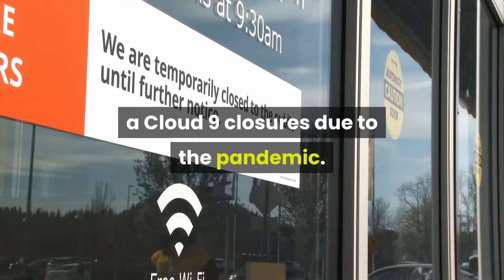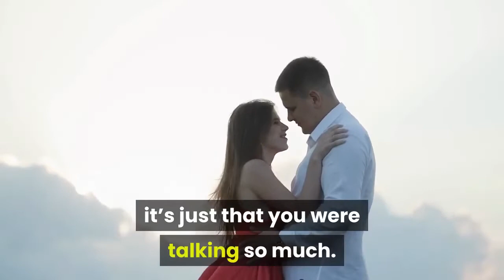‘Superstore’ Finale Creator & Showrunners On “Satisfying” Endings Amid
SPOILER ALERT: This post includes details about the series finale of NBC’s Superstore. Superstore gave fans one last bang for their buck before closing the doors to Cloud 9 for good. The NBC workplace comedy wrapped its six-season run with a two-part series finale, which saw a happy ending for Amy (America Ferrera) and Jonah (Ben Feldman), and marked a brand new chapter for other members of the Cloud 9 family. Creator Justin Spitzer, who stepped down as showrunner back in 2019, returned to co-write the emotional final episodes with executive producers Jonathan Green and Gabe Miller. Part one of the series finale, “Perfect Store, ” picks up from America Ferrera’s surprise appearance at the end of the “Lowell Anderson” episode, when Cheyenne (Nichole Sakura) calls up Amy Sosa to confirm rumors of a Cloud 9 closures due to the pandemic. Amy returns to St. Louis from California to help her work family get in tip-top shape for a corporate evaluation that decides the fate of the Cloud 9 Ozark Highlands branch. The episode closes with Amy revealing herself to the corporate analyst, who explains that the store wasn’t even in consideration to close, but will make the perfect fulfillment center. Upon learning that her Cloud 9 peers could lose their jobs, Amy quits hers as a Zephra executive. A month later in “All Sales Final, ” Amy returns to say one last goodbye to the oddballs of Cloud 9, but then helps clear out the shelves at Glenn’s (Mark McKinney) request. Now appointed manager to the Zephra fulfillment center, Dina (Lauren Ash) must choose which five employees to take under her wing. Meanwhile, Mateo (Nico Santos) must figure out his next steps to keep himself employed and away from deportation. Amy learns that Jonah broke up with Hannah (Maria Thayer), the lawyer who represented Carol (Irene White) in her lawsuit against the superstore. She attempts to address the elephant in the aisles – their called-off engagement, only further straining their relationship. In Cloud 9 fashion, the crew gathers in the electronics section with bowls of popcorn for a farewell celebration. They watch old reels of the crews’ job interviews, which Glenn reveals he secretly recorded “in case someone accused me of not hiring them unless they gave me sexual favors. ” Inspired by the old tapes, Glenn says he’ll hire Mateo at Sturgis & Sons, the hardware store he’ll open to continue his father’s legacy. Amy has a 10 Things I Hate About You moment as confronts him lists all the different ways he has annoyed her, but changed her life for the better.“I hated how cheesy you were, I hated how woke you were and I hated how often you’d use the word ‘artisan, ’ but most of all I hated how you believed that life could be better than it was, ” she said. “And yet here we are, and my life is so much better than it was because of you. And I know I screwed it all up”Before she continues, Jonah comes in for a kiss: “Sorry, it’s just that you were talking so much.